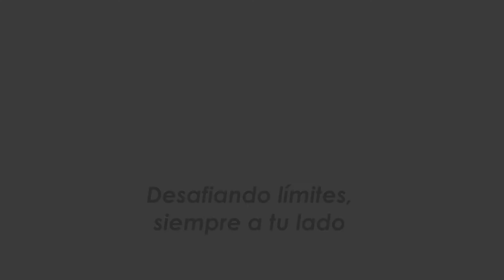Agroservicios del Sudeste - Elección Del Lote Para Papa (parte 1)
La elección del lote en el cual se realizará el cultivo de papa es una de las primeras y más importantes decisiones a tomar por parte del productor o asesor técnico a la hora de planificar el proceso productivo ya que esta decisión va a repercutir directamente en el rendimiento y calidad de la producción.